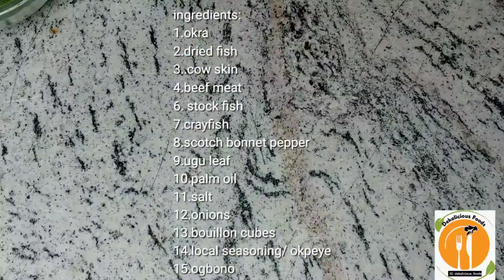HOW TO MAKE OKRA SOUP. NIGERIAN OKRO SOUP.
Okra or Okro soup is a soup that is enjoyed by all Nigerian and its a very healthy and nutritious food. which goes well with swallow..

INGREDIENTS:
1.Okra
2.Onions
3.Ogbono
4.Crayfish
5.Cow skin
6.Dried fish
7.Stock fish
8.Palm oil
 9.Ugu leaf
10.Bouillon cubes
11.Local seasoning okpeye
12.Scotch bonnet pepper
13. Salt to taste

Please do click link to follow my other social media.